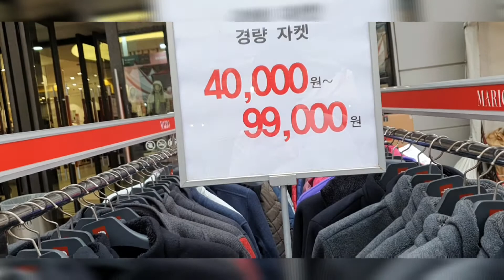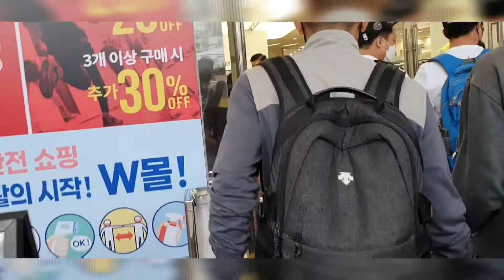lotte factory outlet..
Daming magandang bilihin ng gamit./Michael sapsalov tv